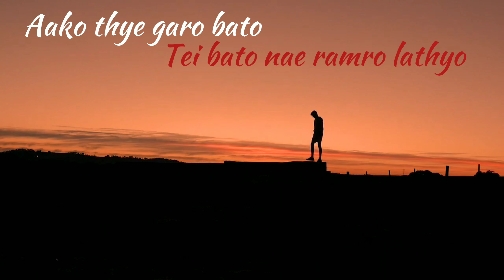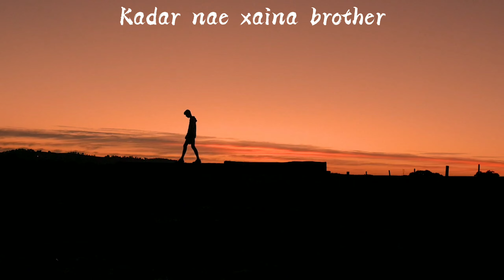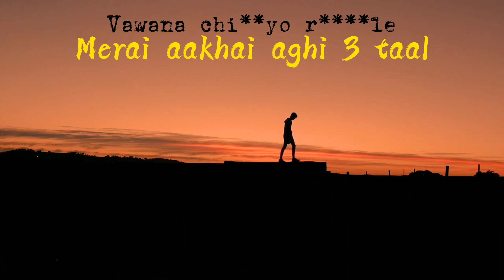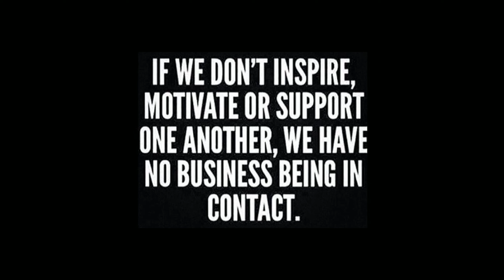RANEY - Untold Story (Prod. by @DiaBeatz ) | 18+ Only | Official Lyrics Video 2022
18+ Content

RANEY - Untold Story [Prod. by @DiaBeatz ] is based on real life story of Swastik Majhi 'RANEY' (Young Gunner).